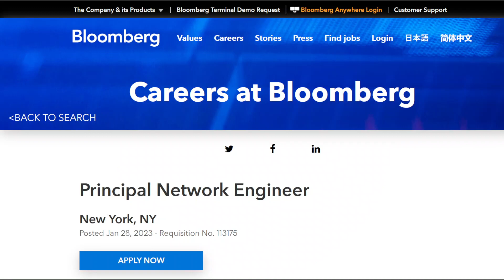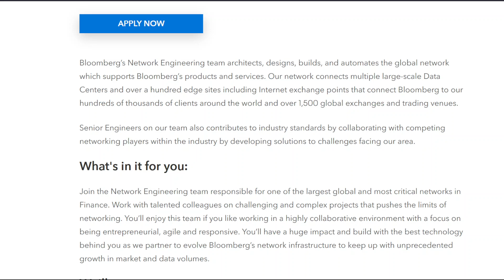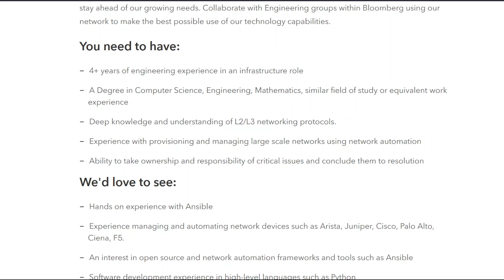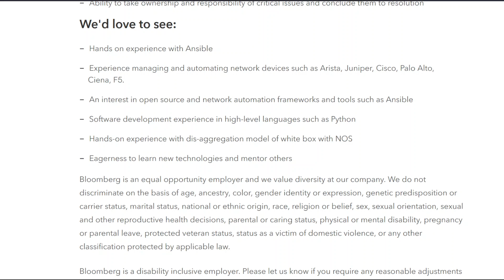Principal Network Engineer | Bloomberg